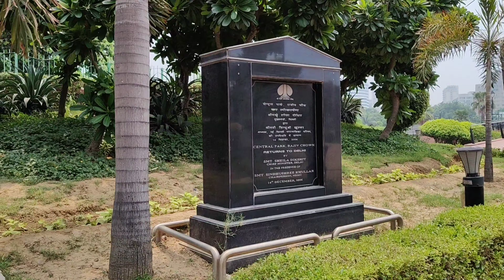Delhi - Connaught Place Central Park | Heritage Market of Delhi India | Exploring To Explore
Hi Friends, Welcome back to your channel,

Today we take you through the new video on which we covered Central Park Situated in Connaught Place in New Delhi India.

Team Exploring To Explore